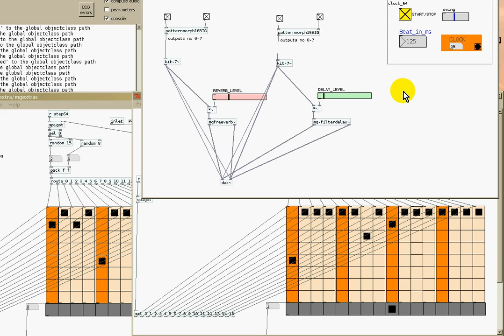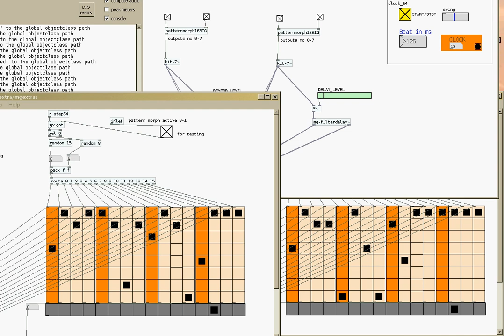Pure Data-MorphingPatterns-Demo 2 by Borgmekanik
this is another short demonstration of PURE DATA morphing pattern sequencer.

When activated the pattern morphs every 4 bars. Morphing means that 1 step randomly
selected changes the drum trigger, thus triggering different or none samples at this step.
in this demo 2 different patterns are morphed with 2 sample drum ktits.